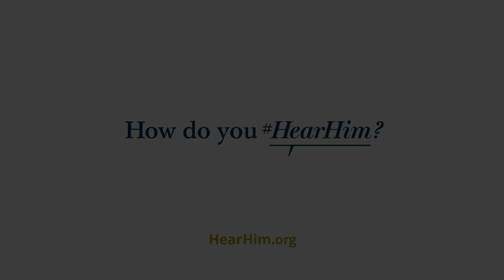"We Feel Him in a Different Way" | How I HearHim: Elder Gerrit W. Gong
How do you HearHim? According to Elder Gong, we can hear the Lord's voice – and feel His love for us – by serving others, one by one.